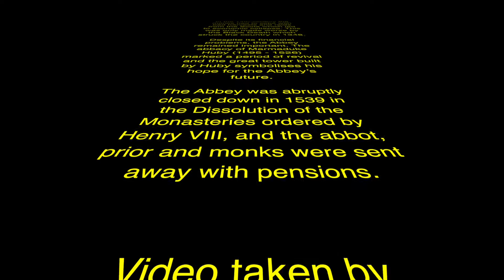Fountains Abbey DJI Litchi DJI PHANTOM 3 PROFESSIONAL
Flying High over Fountains Abbey - Ripon